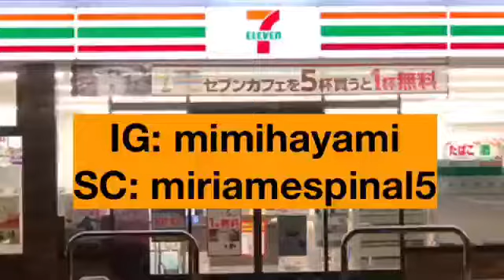SNARLED REACTION: The beast in the orchard